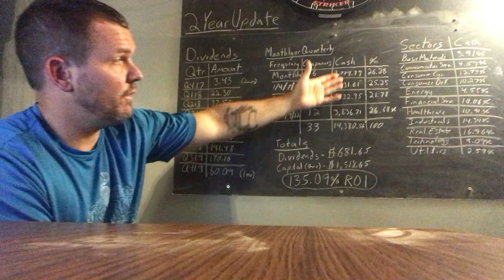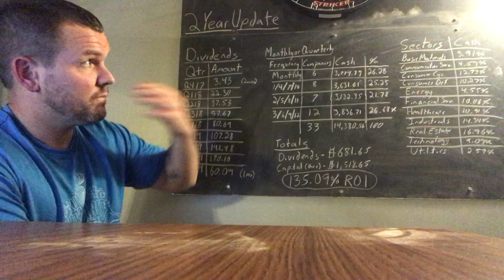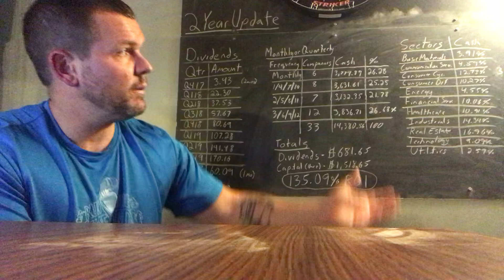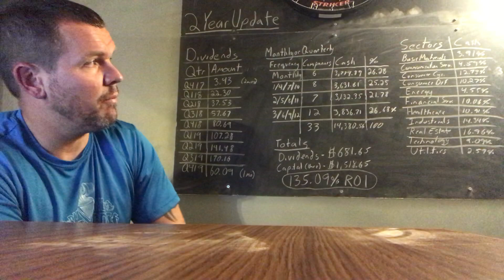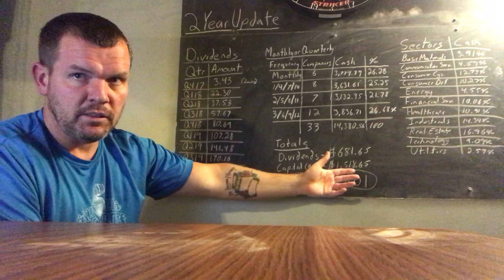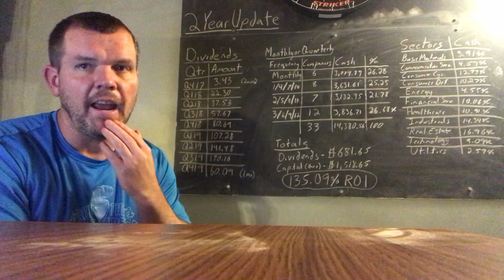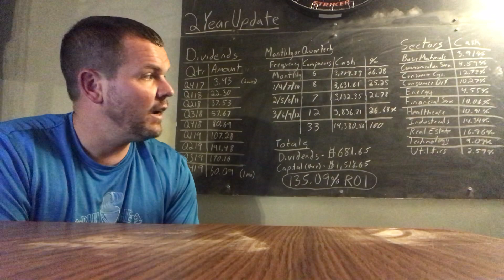My 2 Year Dividend Stock Portfolio Update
This video is to talk about how I did my first 2 years with my Dividend Investing Portfolio. The good, the bad, the ugly. Hope you enjoy!!